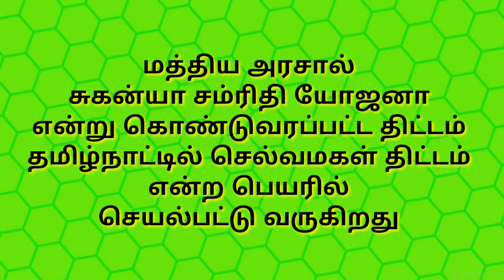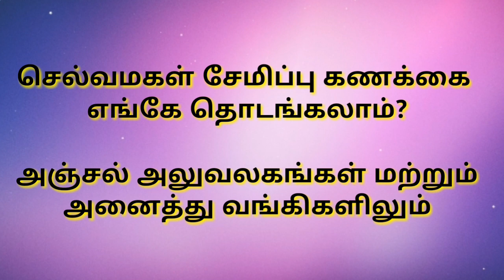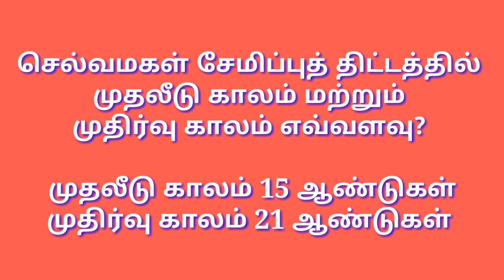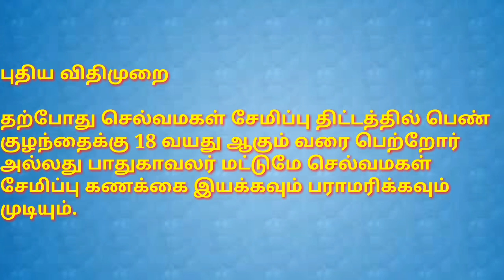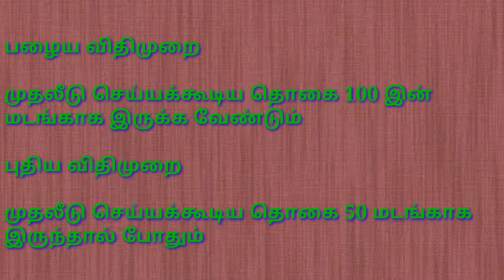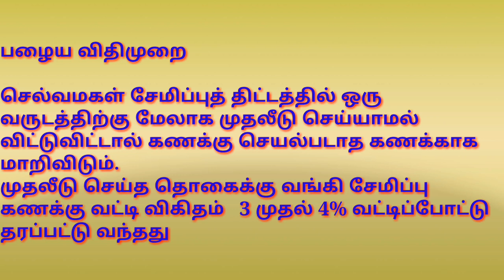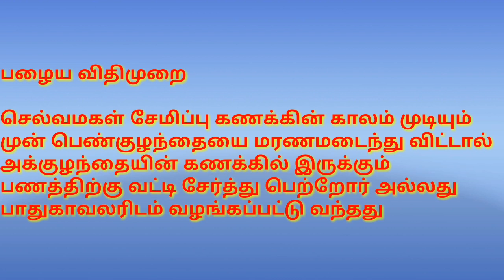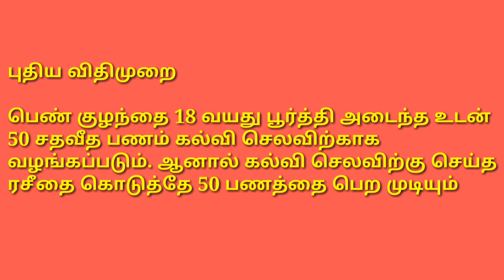Selvamagal saving scheme new changes in the year 2020..செல்வமகள் திட்டத்தில் ஏற்பட்டுள்ள மாற்றங்கள்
This this video contains the changes about the  selvamagal semippu thittam in the year 2020.This video will be very useful for your daughter bright future